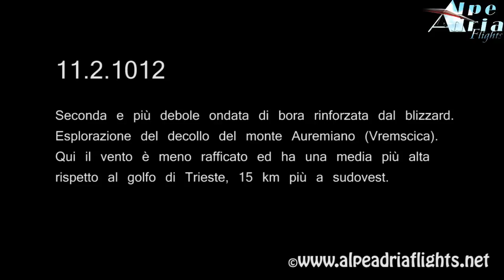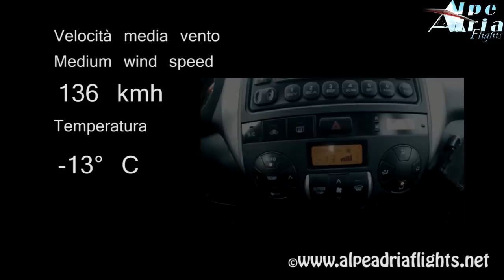Bora wind 140 kmh and -13°C on Auremiano (Vremscica) take off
Not strong like previous days but here is laminar and you can play with it. till you resist the freeze... ;)

Non con la potenza dei giorni precedenti, ma in questo luogo ha una media molto alta ed è più laminare, quindi ci si può divertire, finchè si resiste al freddo tramendo...